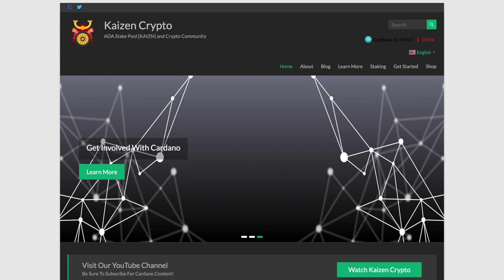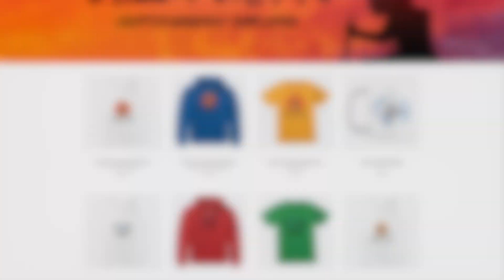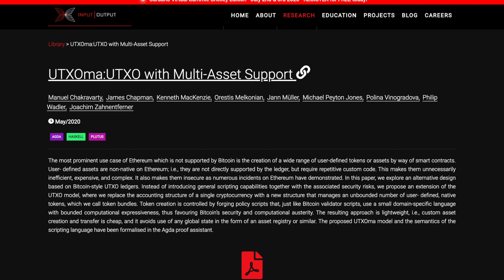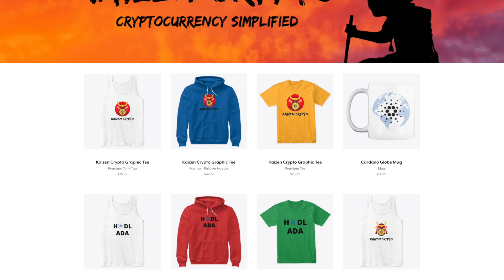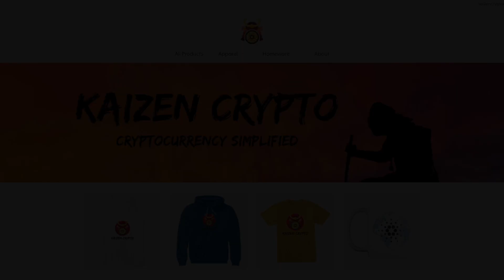GIVEAWAY! Cardano Multi Asset Support, Virtual Summit Shelley Edition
In this video, we discuss multi asset support on the Cardano blockchain. We also discuss details related to the Cardano Virtual Summit.

FOR CARDANO FANS!
Plutus eBook
Cardano Notebook

[ADA]
DdzFFzCqrht5TSL7FFVVvKhGTiJjXb9VCuZ5zowJDBuiRdZ9KxnoG8cpxUwmjHrCfnFrqALfvmBPWXGWh1RsJ4X1UF38LsvDHEypWjVd

[BAT]
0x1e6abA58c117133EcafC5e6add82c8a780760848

[ETH]
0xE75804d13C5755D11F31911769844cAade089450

[BTC]
33rsQK3M5LZYhB5GyBsC4yXKeE5dgCb5tW

[LTC]
MSADCnALYKzYVP2zZEUbH9ux8MKLBpYwa1